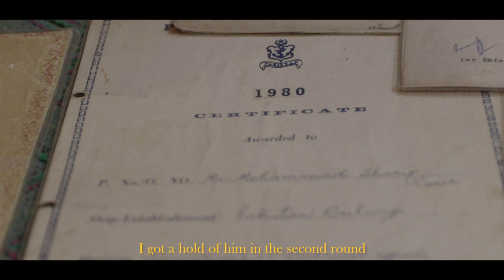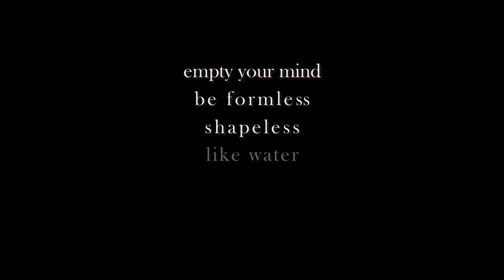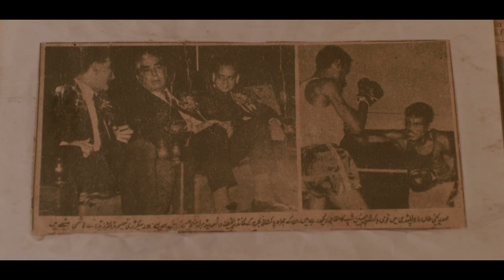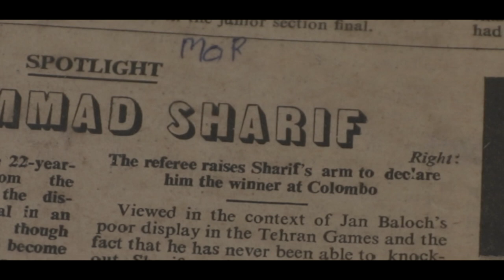Chiragh Talay | Full Documentary | Muhammad Sharif Pakistani Boxer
Driven from the expression 'Chiragh Talay Andhera' ; is a participatory documentary on Muhammad Sharif, a legendary boxer from Lahore ( active 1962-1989) who earned several medals under his name as well as Pakistan Colour, first to hold a 12 year reign in the bantamweight division (boxers weighing above 115 pounds (52.2 kg). This documentary explores three layers of his personality, as an individual, as a fighter and as a role model/ master to many of his students .

Dear Youtube,
End Of Line- Daft Punk
Ascendant Here On..-Steven Wilson

DIRECTOR: HASSAM ANWAR
AD: ROSHANN NADEEM
DOP: SYED MUNEEB KAZMI
EDITOR: AIZA MUSTABEEN